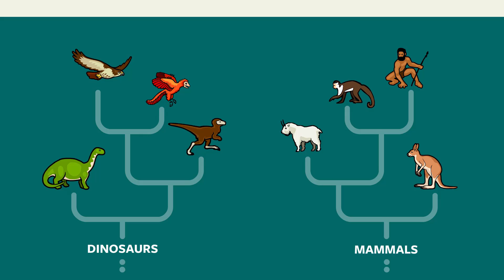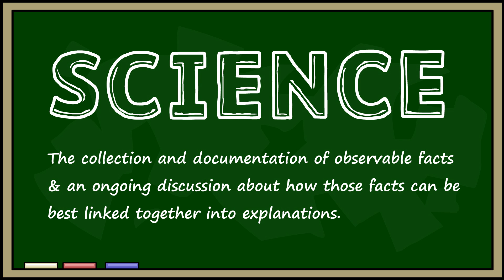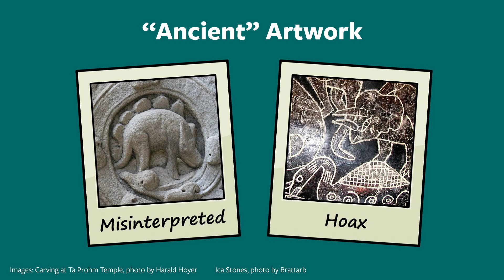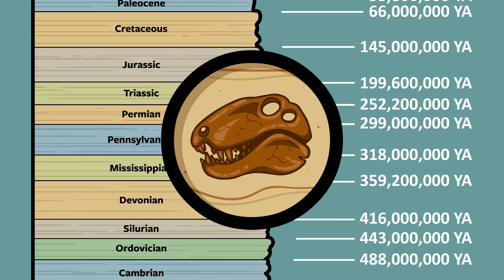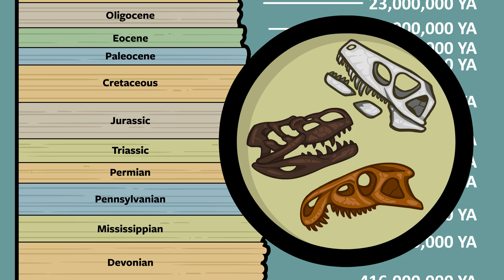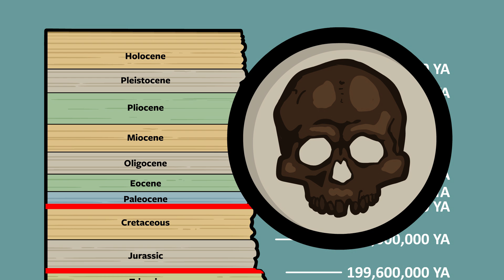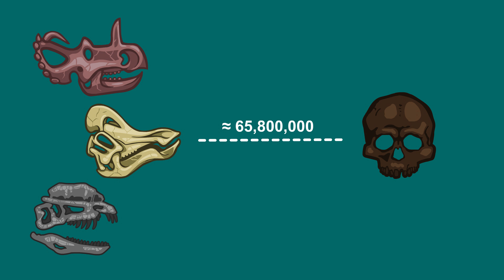Did Dinosaurs Ever Live Alongside Humans?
You may have been told online or at special interest museums that dinosaurs once lived alongside humans, or maybe even still live today. Here we look closely at this claim, and discover what science can tell us.

This animation was based partially on two wonderful books:

'Hunting Monsters' which is about the quests of various scientists and explorers attempting to discover mythical beasts, some of which turned out to be real!

And the book 'Dinosaurs - How they lived and evolved'. This is a huge, full-colored book, summarizing all the discoveries we've made about dinosaurs since the first was described in 1824. It's the best book I read this year (the year is still young I suppose but... It's pretty dang good!)

FALSE CLAIMS DEBUNKED

In this video we show the best supposed evidence that humans and dinos once lived together: several corpses, supposed fossils, and pieces of "ancient" dinosaur artwork. Below are links where you can learn more about each claim. Where possible, I also link to articles by creationists debunking these claims because some of our viewers are reluctant to accept secular sources alone:

FOSSIL OF DINO EATING MAN - This was an April fools joke put on by the NMSR. Unfortunately, some dino enthusiasts were so eager to believe that it is still used today in debates as proof that humans and dinosaurs once lived together

DINO AND HUMAN FOOTPRINTS TOGETHER -
These "human" prints are actually dinosaur tracks with the toes naturally filled in afterwords, leaving a vaguely human-like shape:

DEAD KILLER WHALE MISTAKEN FOR DINOSAUR - here is the full video the internet photos were grabbed from. In the video you can clearly see the whales front flippers.

DEAD SHARK MISTAKEN FOR PLESIOSAUR - basking sharks often float after dying and quickly lose their gills and jaws as the rot. This gives them the appearance of being a long necked, small headed creature, superficially similar to a plesiosaur.

Here is a creationist site telling other dino-enthusiasts that it is a shark after-all

ICA STONES WITH DINOSAUR CARVINGS - These carvings were hoaxes - created by profiteering Peruvian farmers and sold to gullible tourists.

Here is a creationist group warning about the controversial history of the stones

DINO SOFT TISSUE - Watch our animation going over the work of Mary Schweitzer and others that have found soft tissue inside dinosaur bones.

OTHER SOURCES

Info on the space rock that partially caused the dino extinction

Info on the 5 major extinction events in the fossil record

CORRECTIONS:
At 3:32 I show the skull of Dimetrodon coming out of Devonian rock. Dimetrodon is actually found in the Permian rock. Thanks to YouTube user "Not Tuska" for pointing out my error.